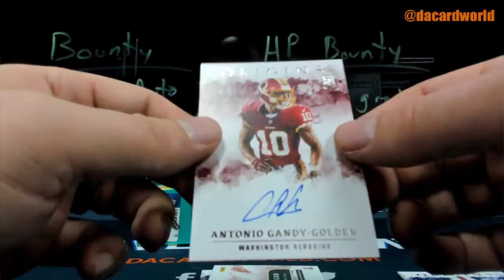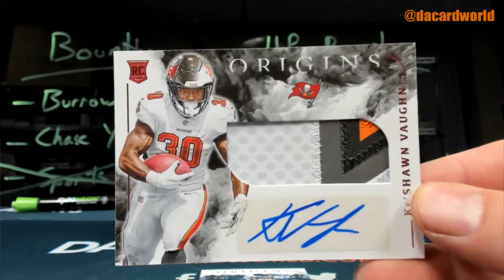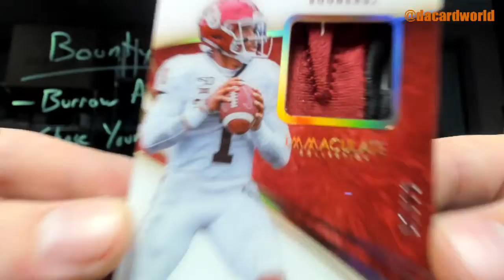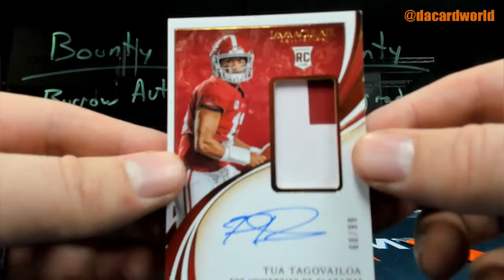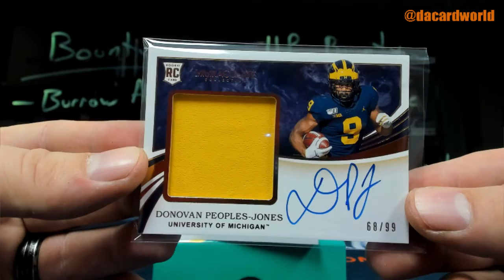Mike's Immaculate Collegiate Football and Origins football break